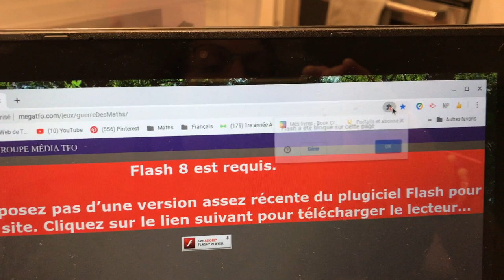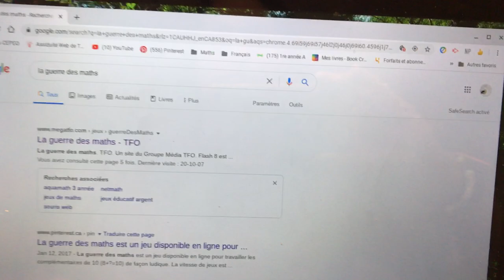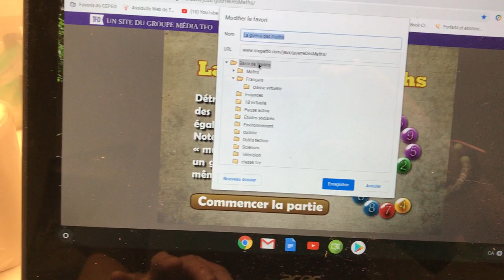Comment résoudre ton problème de Flash